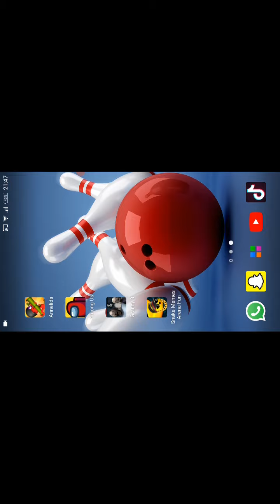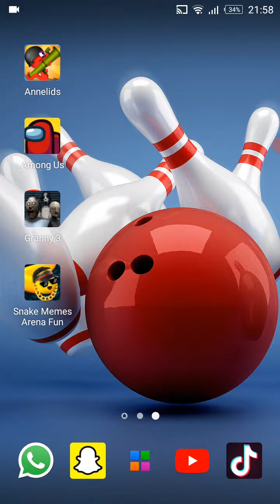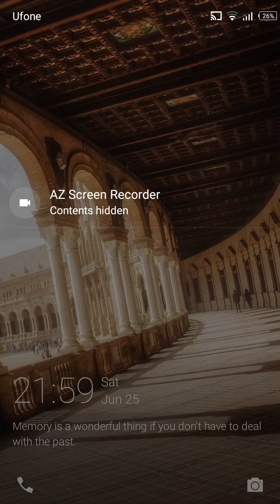grany chapter 3gate so escape Karen Ka khuab Adora re hay gaya